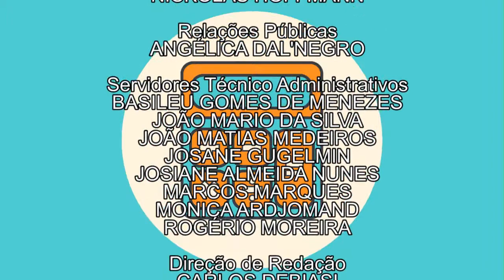Trocando em Miúdos | Participação política (03/10/17)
O que podemos fazer para melhorar as perspectivas econômicas do país em 2018? A professora Ana Paula nos mostra tipos de ações que podemos tomar ao participar da vida pública para melhorar nossas finanças!